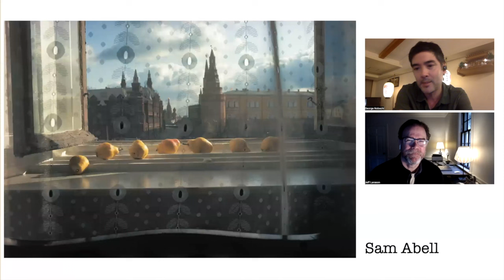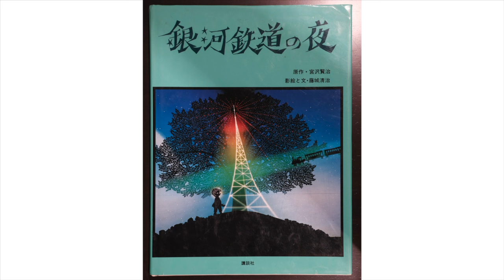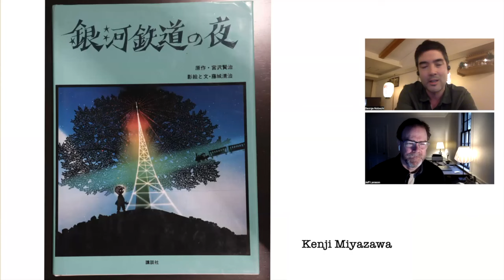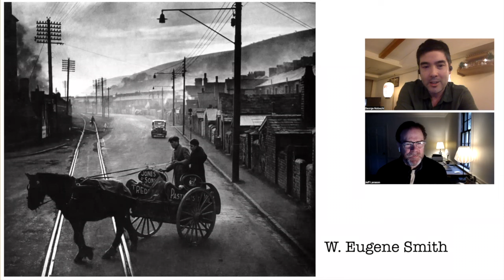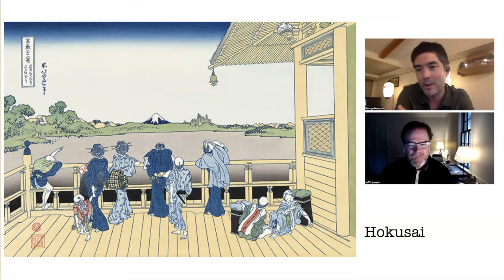George Nobechi - myfive images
George Nobechi's work evokes solitude, duality, and longing. As a bicultural Japanese/Canadian, he is simultaneously an insider and outsider in both Eastern and Western cultures, reflected in his sensibility and vision.

In 2014 he traveled to the Southwestern US to study photography, first under Brett L. Erickson and continuing as an intern at the Santa Fe Photographic Workshops in 2015, where he met the National Geographic photographer Sam Abell. Abell identified the potential in Nobechi and suggested he pursue a photography career. What followed was a three-year journey with no fixed home. As the months and years passed, Nobechi felt a beckoning from his homeland, and he returned to rediscover Japan from his newfound perspective as a photographer.

Since 2020, he has been involved in community and philanthropic work, creating the series Evenings with the Masters©, which showcases international master photographers and raises funds for charity; to date, he has interviewed 36 photographers such as Pete Souza, Michael Kenna, Jane Evelyn Atwood, Arno Rafael Minkkinen, Mona Kuhn, Awosika van der Molen, Greg Gorman, Kate Breakey, raising over $70,000 for charity.

In 2022, Nobechi was chosen to represent Japan in the Fujifilm documentary series "Reflections." In 2023, he co-founded Karuizawa Foto Fest, a new developmental ground for photographers worldwide. He remains the Creative Director of KFF.

Sam Abell 2024 winter online master class that is exclusive to us (currently on hold while we tweak Sam's dates but will reopen again very soon - this class always sells out): please feel free to share with your listeners an early bird discount code - We have an early bird sign-up coupon valid through October 15, which will take $100 off the price of tuition.

Evenings with the Masters ® - the charity series run during Covid.

Season 1 is still available, and all proceeds go to the charities listed on a rolling quarterly basis.